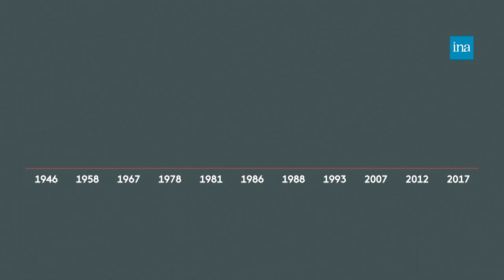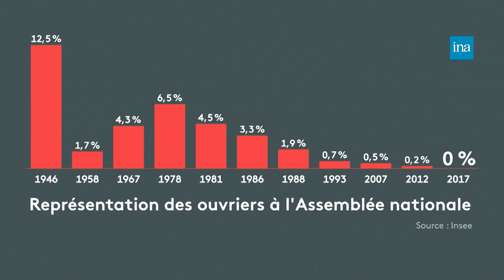L’INAttendu : «Madame la ministre» : un long combat | Archive INA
Présenté par Nathanaël de Rincquesen, Géraldine Cornet Lavau et Camille Dauxert

Camille Dauxert et Nathanaël de Rincquesen reçoivent Elisabeth Guigou, ancienne ministre et première femme ministre de la Justice (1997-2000). L'ancienne garde des Sceaux réagit à la présence des femmes au sein des différents gouvernements sous la Ve République : des femmes secrétaires d'Etat, largement minoritaires, jusqu'aux gouvernements paritaires.
Puis Géraldine Cornet Lavau revient sur le profil des députés et la représentation sociale à l'Assemblée nationale. Y a-t-il des ouvriers dans l'hémicycle ?
L'émission est diffusée sur France info canal 27 le jeudi à 16h30, ainsi que le samedi à 10h30 et le dimanche à 16h30.